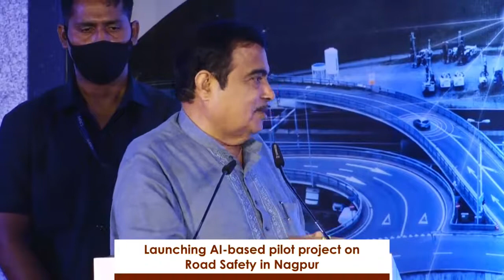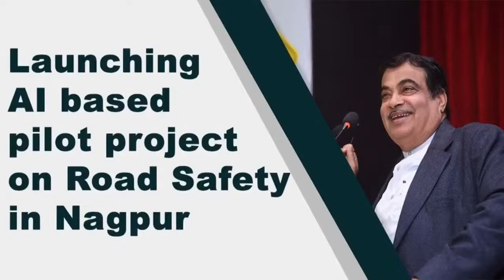Nitin Gadkari launching AI based pilot project on Road Safety in Nagpur 11 Sep 2021